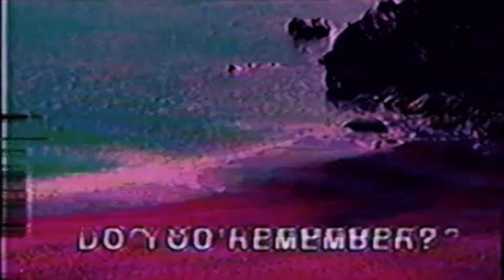Trailer One shot Walker.s. 20/02 17h sur twitch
Ah les années 90 ! Ce cheap, ces séries B et leurs génériques incroyables... Et si on vous amenait replonger dans ces années 90 avec nous, le temps d'un one shot?

Un one shot tout particulier, dans un monde où des hommes sont capable de passer de réalité en réalité, de parcourir les songes...

Envie de me soutenir ? Mon tipeeee

Montage/écriture : Gwen